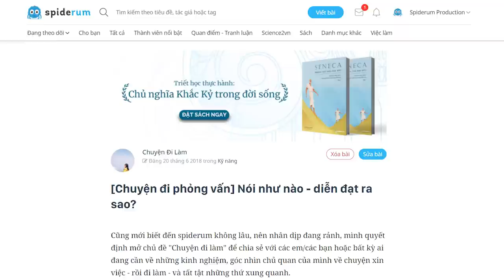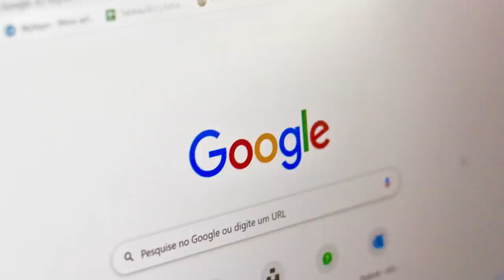ĐIỀU QUAN TRỌNG NHẤT KHI PHỎNG VẤN! | Chuyện đi làm | GIÁO DỤC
Các em tôi, vâng, lại một lần nữa google và nhận về hàng tỷ kết quả về "những câu hỏi nhà tuyển dụng hay hỏi", "bí quyết phỏng vấn đậu", "tips để ghi điểm trong mắt nhà tuyển dụng". và sau đó đọc, tham khảo loạt tư vấn và câu trả lời mẫu ... cuối cùng là loạn cmn luôn =)))
Ok, không sao các em, chị cũng từng thế, và thậm chí từng ngu si hơn thế. Nhưng sau khi đi làm, đã có một lần chị đem vấn đề phỏng vấn ra hỏi boss của chị - một người anh mà chị rất khâm phục. Thì anh ấy có trả lời 2 ý mà chị rất tâm đắc:

Ghé Nhà sách Spiderum trên SHOPEE ngay thôi các bạn ơi:
Kênh Spiderum Giải Trí đã có Podcast, nghe tại đây:
Bài viết: [Chuyện đi phỏng vấn] Nói như nào - diễn đạt ra sao?
Được viết bởi: Chuyện Đi Làm

NẾU BẠN THẤY MÌNH CHƯA CÓ ĐỦ THỜI GIAN…

 • NẾU BẠN THẤY MÌNH...
Làm Start-up - học được gì từ việc nghi ngờ bản thân

 • Làm Start-up - họ...